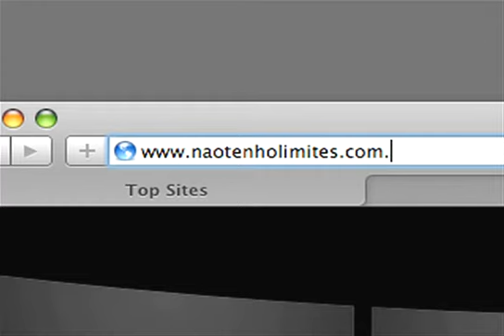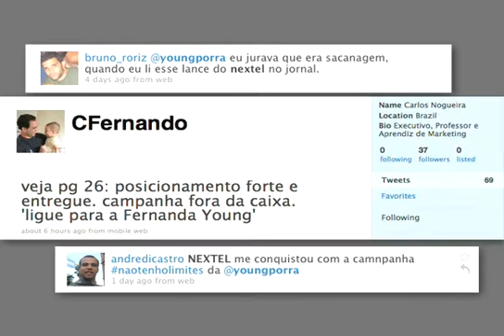VIDEO CASE NEXTEL